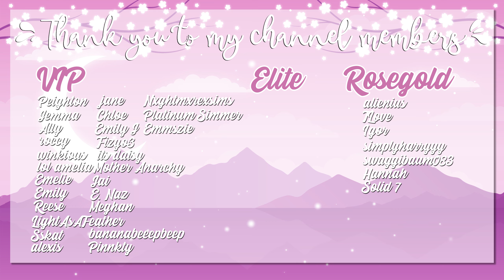Using her for Fame? 🤔// The Sims 3: Caylor Lepacy #124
IN THIS PART: The repoman pays a visit, Faye has a gig and she goes out with Mercedes and Sapphire has her first kiss.